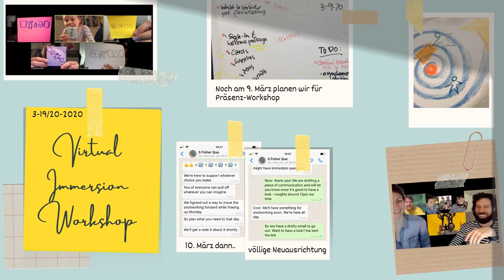Impressionen aus Liberating Structures Immersion Workshops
In einem Liberating Structures Immersion Workshop tauchen wir in die Strukturen ein, erleben sie in der Anwendung und werten das Erlebte aus.
Im vergangenen Jahr haben wir fast über Nacht dieses Format virtuell erlebbar gemacht - hier ein paar Impressionen aus dieser Reise.